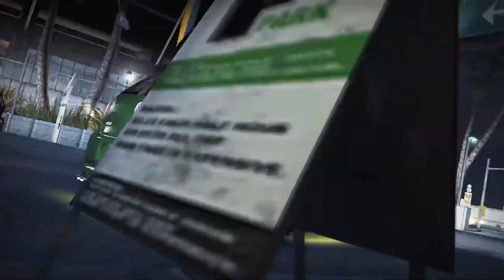Through the Spin Cycle | Need For Speed Carbon Redux E3 | TheLostYeti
Today we've decided to go back and play one of my personal all time favorite Need for Speed titles, Need For Speed Carbon. However this time it is a bit of a twist, we'll be using the Redux mod V1.2 to bring Carbon up to speed with the newest releases of Heat and Unbound. Redux mod adds additional races, unlocks, and drastically improves the graphics to give Carbon the remaster it deserves.

Wow! You made it down to the bottom of the description! Thank you!
Let me know down in the comments if you’d like more content like this.
If you enjoyed, consider leaving a like on the video. It helps a ton!